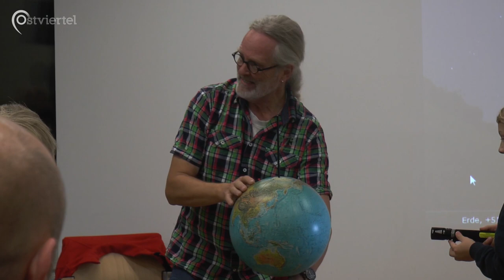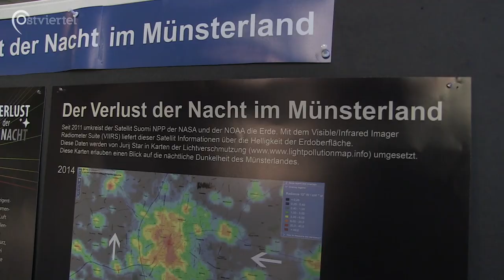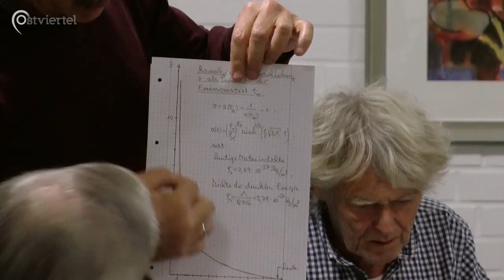Astronomie als Hobby: Die Sternfreunde Münster | Ostviertel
Der Blick in den Nachthimmel lohnt sich: Die Sternfreunde Münster bieten Einstiegshilfe für künftige Hobby-Astronomen.

Ein Beitrag von Johannes Bacia